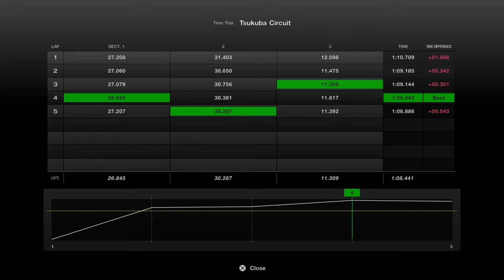1987 Ford Sierra RS 500 Cosworth [Gran Turismo 7] Tsukuba Lap Time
From where i sit it's hard to see why the Sierra Cosworth is as loved as it is. It has the handling dynamics of a five bar gate and the prestige of a curb-stone but here we are. It is however quite powerful for its time, which to be fair, is probably what appeals to its general demographic. That and the wayward handling, you know, for roundabouts on a friday night. Serious lap times aren't really what it does best but hey, it caters for a crowd.

(Track day rating; 5/10).

Tsukuba lap time database of all road cars featured on Gran Turismo 7. The fastest lap time is taken over the course of 5 laps. All cars are completely standard and the tyres are the ones that are on the car when purchased. The track is always the same conditions and time of day (15:00). All sessions are done using a controller with manual gears and all driving aids turned off besides ABS which is set to default. (This project is just for fun and not at all serious and i am by no means the best driver in the world).